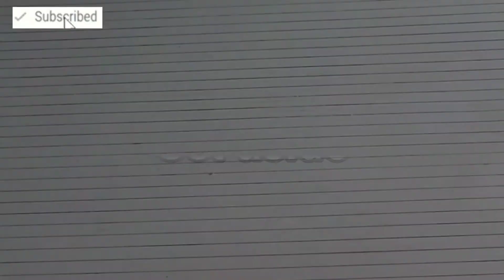Healthy Bread Pakora Recipe | Stuffed Bread Pakoda Recipe for iftar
Bread Pakora Recipe is Special  recipe for Ramazan 2020.ln this recipe, very little amount of oil is used which make this recipe healthy for Iftar . Aloo Bread Pakoda is easy to make  and it is a good fusion (with English Subtitle) at home. In Ramadan, Bread Pakora Recipe is A Chatpata Aur Chatkharedar potato Stuffed Bread Pakoda.